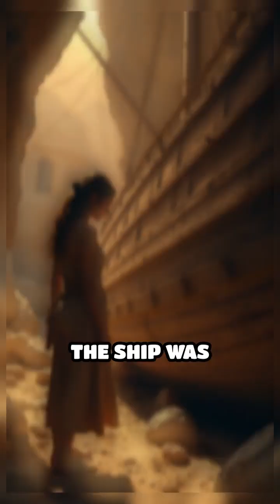Ancient Shipwreck Uncovered Near Sicily!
Archaeologists have made an astonishing discovery off the coast of Sicily: a shipwreck dating back over 2,500 years, originating from the 5th and 6th centuries B.C. This remarkable find, buried beneath layers of sand and rocks, offers a rare glimpse into the region's maritime history. The ship was constructed using an 'on-the-shell' method, reflecting the early shipbuilding techniques. This primitive approach highlights the ingenuity of ancient craftsmen. In addition to the ship itself, the excavation uncovered a cache of anchors, including two made of iron and four crafted from stone. These artifacts reveal the ship's design, function, and maritime practices of the time. This shipwreck is significant as it may provide insights into the trade routes and interactions between the ancient Greeks and the Carthaginians, two powerful civilizations of the Mediterranean. As researchers continue to study this site, it holds the potential to reshape our understanding of ancient maritime activities and the economic networks that existed during this pivotal period in history.science is cool science archeology history italy art # artifact